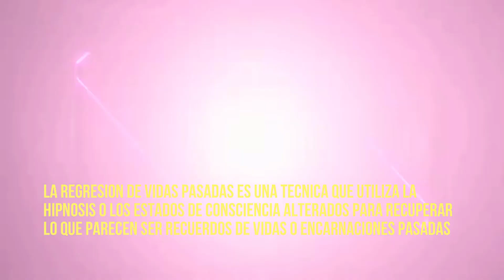FAFA PORTELLA REGRESION VIDAS PASADAS SPOT#valientesmujeres